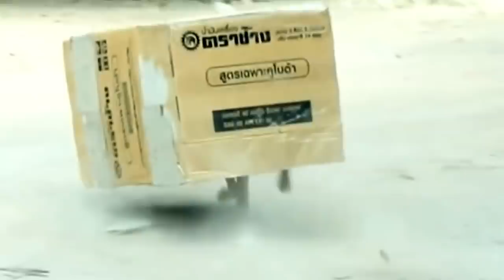fake Lion and Fake Tiger Prank To dog - Huge Box Prank to dog So Funny 2021